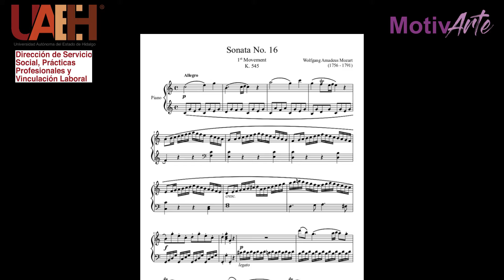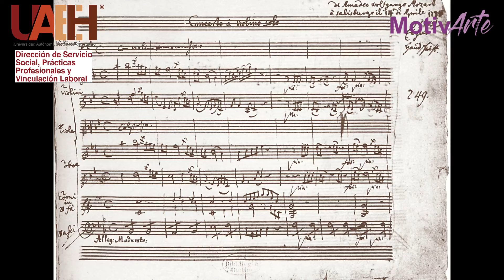La escuela Vienesa